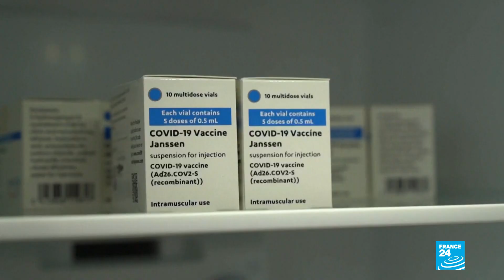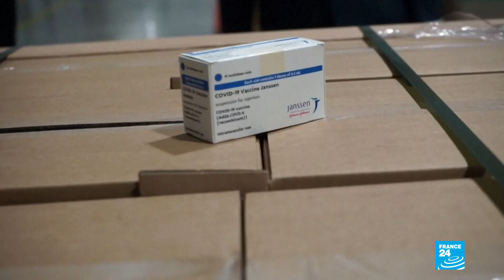EE. UU.: se autorizó reanudar uso de vacuna Johnson & Johnson contra el Covid-19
La Administración de Alimentos y Medicamentos de Estados Unidos y el Centro de Control y Prevención de Enfermedades autorizaron reanudar la vacunación contra el Covid-19 con el fármaco de Johnson & Johnson. Las autoridades sanitarias insistieron en que los beneficios son mucho mayores que los riesgos.